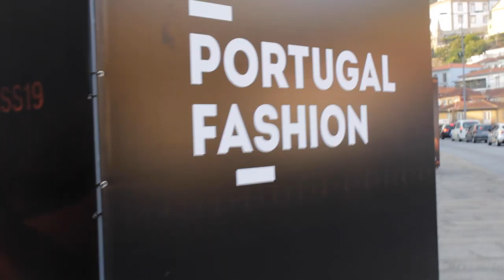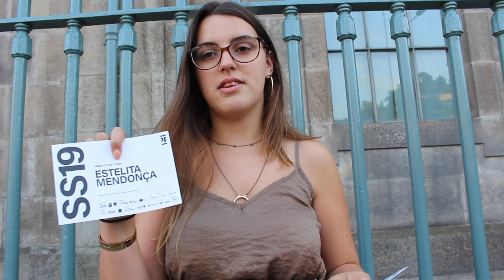VLOG | PORTUGAL FASHION WEEK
FOLLOW ME ON BLOGUE
➫ Blogue: ritacheeksandfreckles.blogspot.pt/